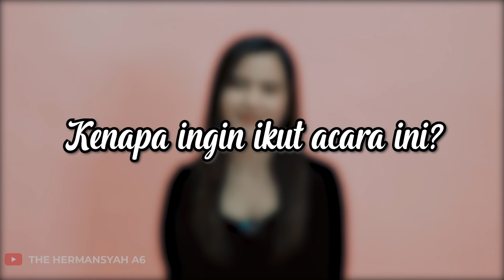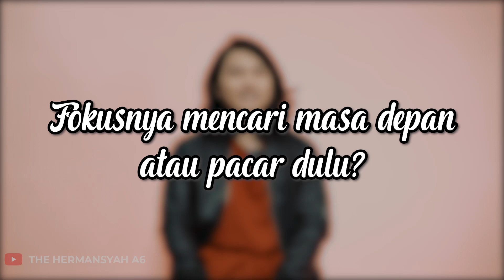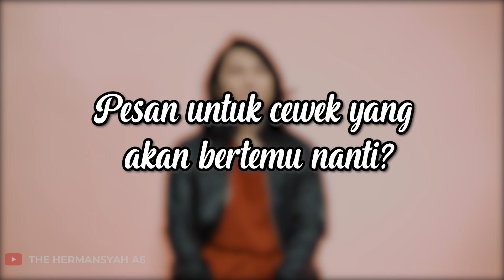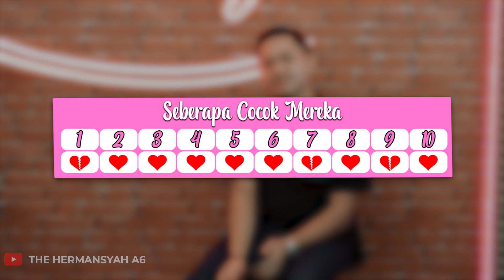AZRIEL BIKIN SARAH KESEL, KETEMU PEREMPUAN MIRIP SARAH!!